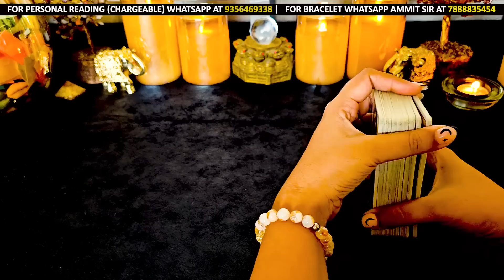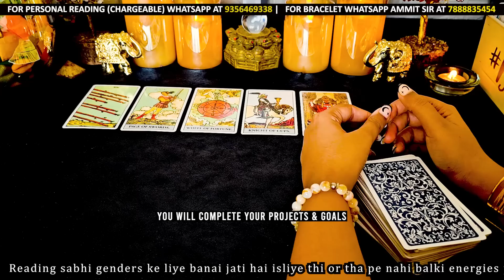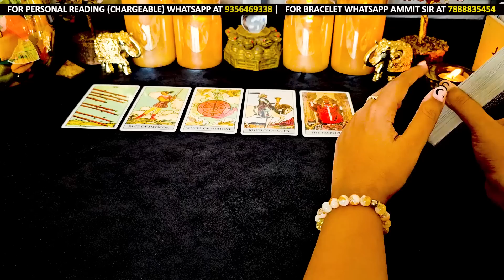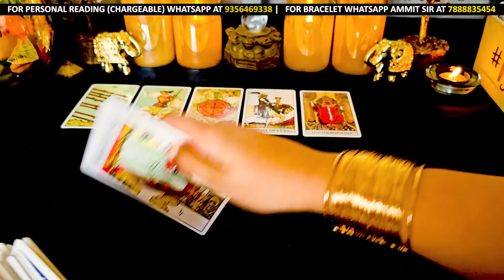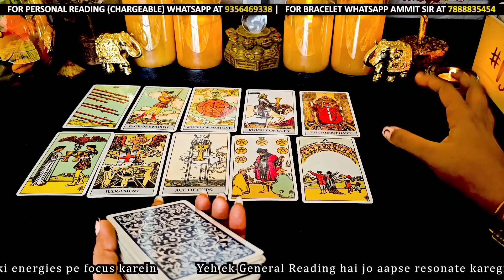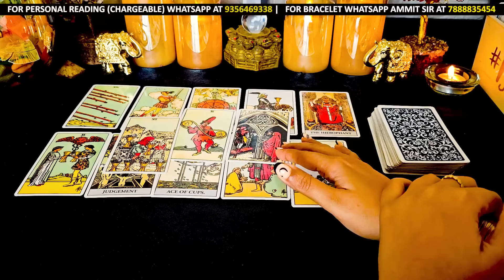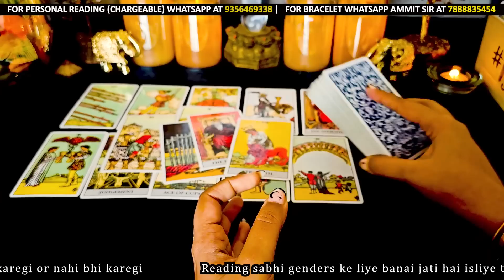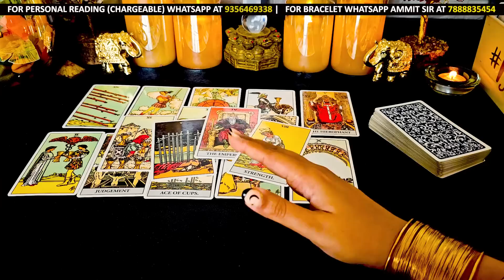वृश्चिक राशि 3 से 9 सितंबर तक | VRISHCHIK Rashi | his current feelings| Hindi Tarot | LOVE RASHIFAL